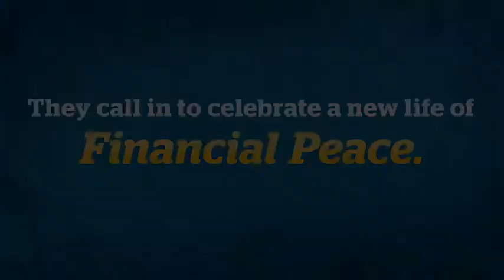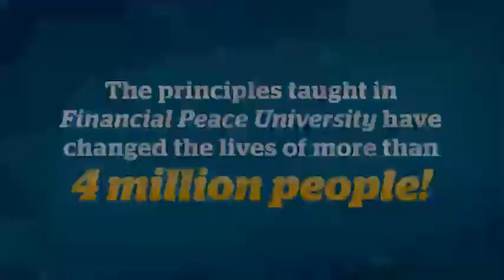FPU Impact: Debt-Free Scream. Imagine yourself. T-9 weeks until class preview.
Class preview: September 20th.

Class starts: September 27, 2015 — November 22, 2015